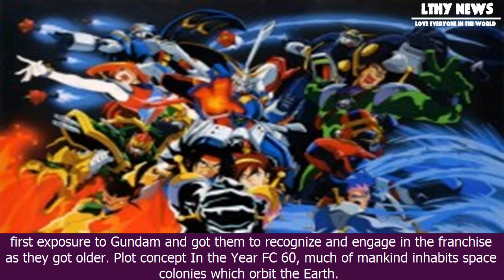[LTHY] Nozomi sets ‘g gundam’ anime dvd/bd release plans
Nozomi sets ‘g gundam’ anime dvd/bd release plans